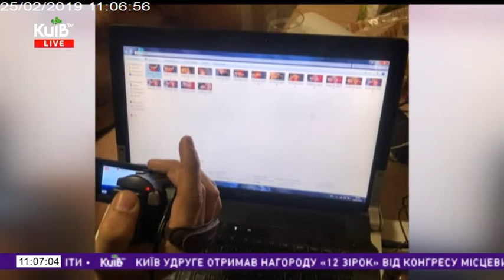25.02.19 Столичні телевізійні новини 11.00